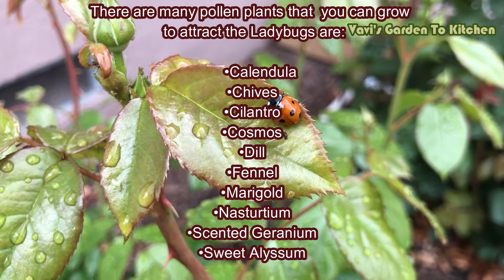|| Ladybugs in garden || Is Lady bugs Good for Garden ||